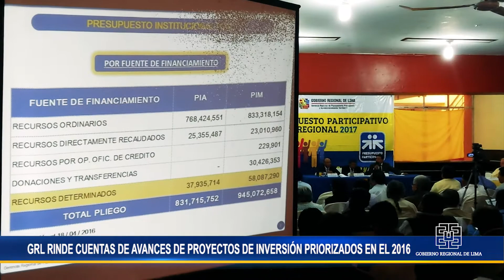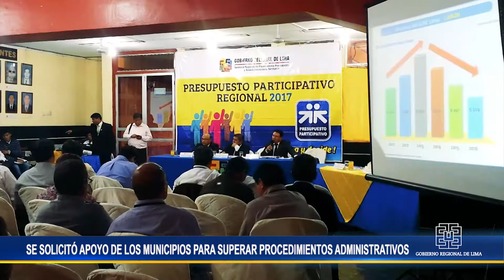GOBIERNO REGIONAL DE LIMA RINDE CUENTAS DE AVANCES DE PROYECTOS DE INVERSIÓN PRIORIZADOS EL 2016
En Primer Taller Regional de Concertación en la ciudad de Huacho

El Gobierno Regional de Lima, a través de la Gerencia Regional de Planeamiento, Presupuesto y Acondicionamiento Territorial, rindió cuentas de los avances de los proyectos de inversión priorizados en el 2016.

Los informes se expusieron en el I Taller Regional de Concertación del Presupuesto Participativo basados en resultados del año fiscal 2017, donde los funcionarios regionales solicitaron el apoyo de los gobiernos locales para superar procedimientos administrativos y no seguir retrasando la ejecución de gastos en obras de envergadura.

El gerente general regional Dr. Luis Custodio Calderón, dirigió este espacio democrático y remarcó que la gestión está trabajando intensa y concertadamente con la sociedad civil a fin de utilizar adecuadamente los recursos públicos, atendiendo las necesidades básicas y urgentes de las nueve provincias.

Por su parte, el gerente de planeamiento Lic. Mario Verano Conde manifestó que cuatro obras ya están convocadas a licitación, esperándose que la totalidad se concluya en un 100%.

El siguiente paso será la segunda sesión del Consejo de Concertación Regional (CCR) el 28 de abril a partir de las 10:30 de la mañana en el Club Sociedad Obreros de La Unión - Huacho y presentar la cartera de proyectos para el 2017 a los señores alcaldes y la sociedad civil. Luego vendrá el Segundo Taller Regional de Concertación, los días 10 y 11 de mayo, en las provincias de Huaura y Cañete respectivamente, dirigido a las zonas Norte y Sur de la región Lima.

Todo el proceso concluirá con la tercera sesión del CCR para la validación de los documentos del Presupuesto Participativo 2017, el jueves 26 de mayo a las 10:30 de la mañana en el S.O.U. de Huacho.

Huacho, 22 de abril de 2016